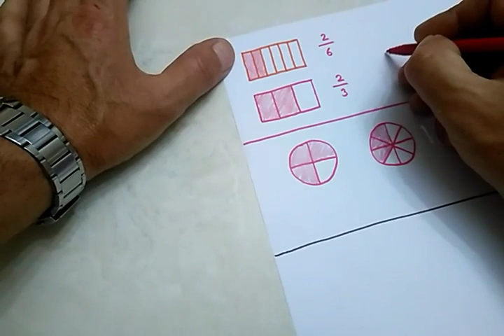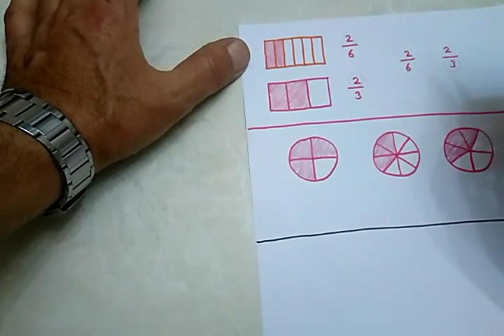3.sınıf matematik Kesirleri karşılaştırma ve sıralama @Bulbulogretmen